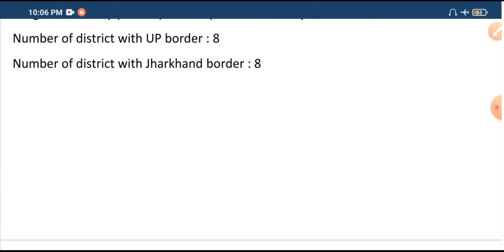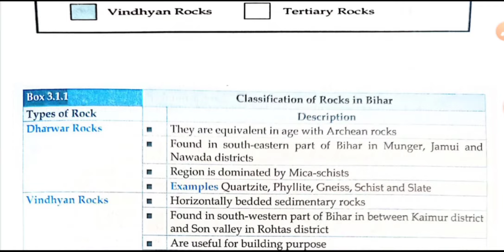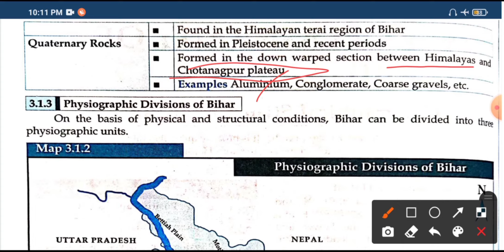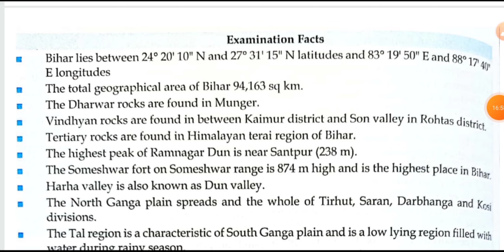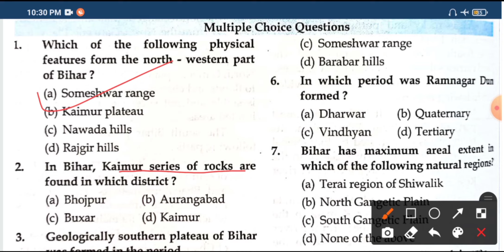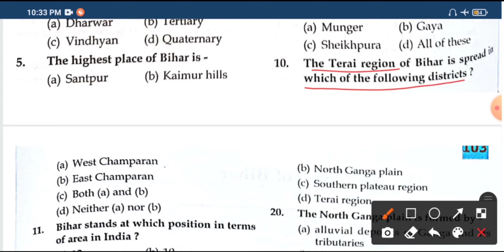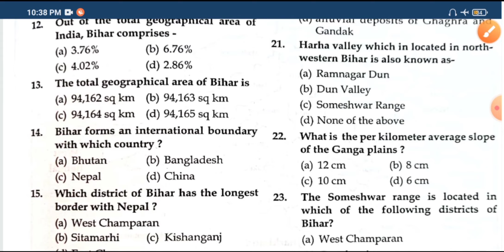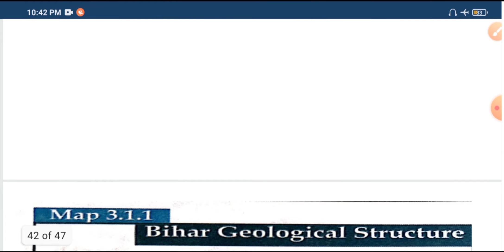Rocks and Boundry with Neighbour Country || Bihar General Knowledge Part 6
Rocks and Boundry with Neighbour Country  || Bihar General Knowledge Part 6 || BPSC BSSC,BIHAR SI